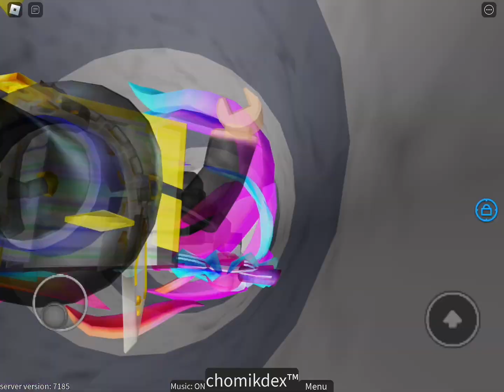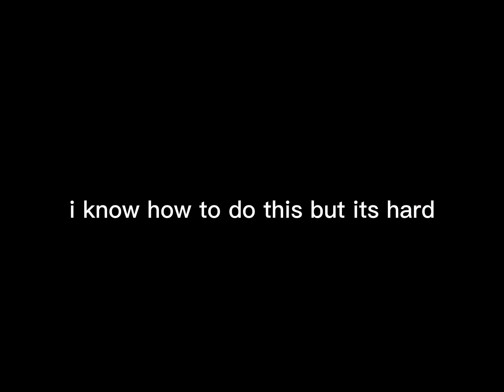Uber secret Chomik | FTC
this time it isnt a theory btw no part 2 i did the troll obby and it is so annoying after that